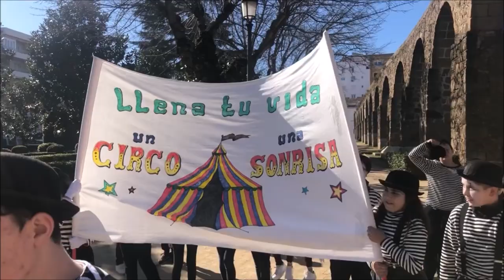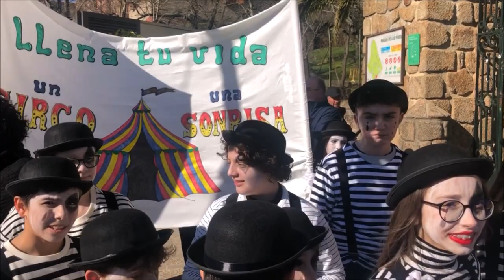Pasacalles del Colegio San Calixto celebrando el Carnaval 2023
La comunidad educativa del Colegio San Calixto de Plasencia celebra el Carnaval 2023 con un pasacalles por la localidad.